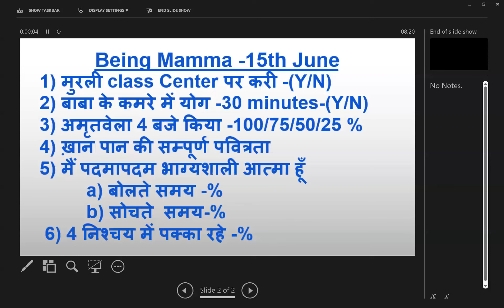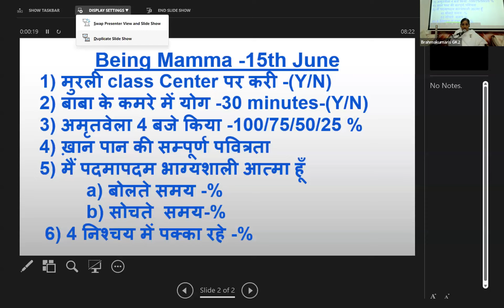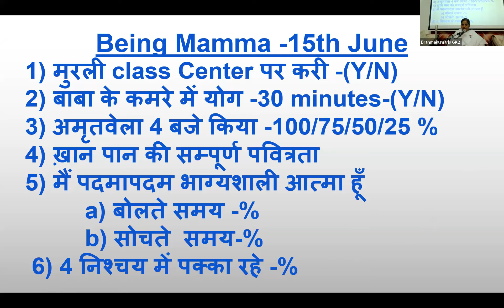15th June - Being Mamma